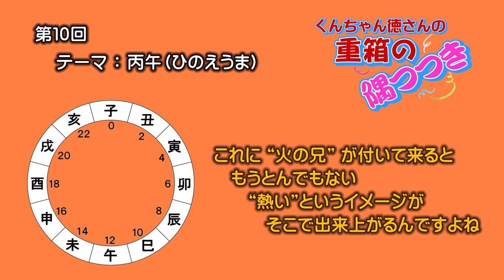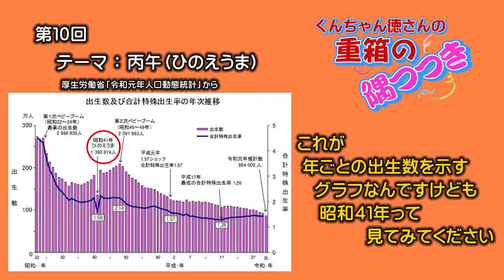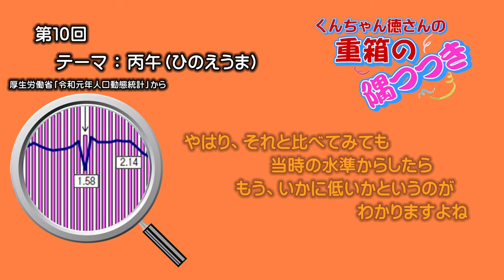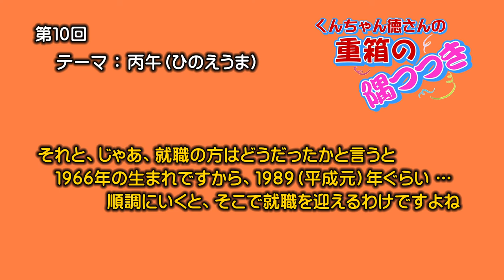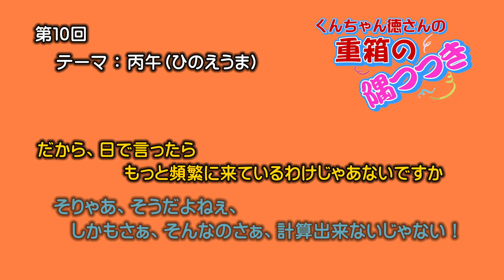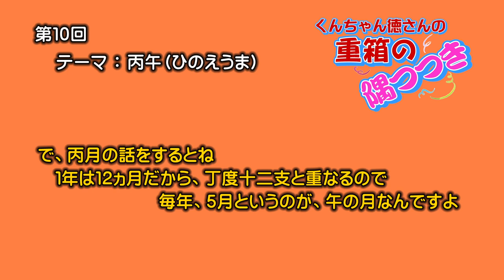丙午 (重箱の隅つつきシリーズ第10回)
「くんちゃん徳さんの重箱の隅つつき」シリーズ第10弾です。
　今回のテーマは「丙午」。前回の「甲子園」の名前の由来に関連して「十干十二支」の話が膨らみます。中でも「午」。時間帯を表す語として現在も生きています。さらに丙午年生まれに関する迷信も…。－くんちゃん－